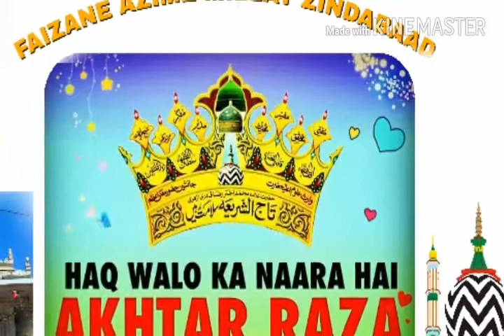Makhdoom Asharf Ka Danka Bajega||Mubin Ashrafi||Ashrafi Tarana||2020